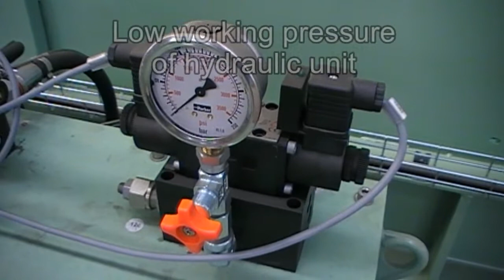Reference 2011: Infeed hopper for MRF / LVP-Dosierbunker / Trémie doseuse pour DICS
We offer engineering services as well as turn key machine solutions.
Our RGS team will be happy to help you.

Please find here after the list of the references by MaB (until 2017) and Rauch GreenSolutions:
Year Town Country Machine category Product
2007 Besançon France Bag Opener Packaging waste
2008 Harnes France Infeed hopper Packaging waste
2008 Budapest Hungary Infeed hopper Plastics
2009 Valence France Bay moving floor Paper
2009 Valence France Bay moving floor Paper
2009 Valence France Bay moving floor Cardboards
2009 Valence France Bay moving floor Paper
2009 Valence France Infeed hopper Packaging waste
2010 Valence France Bay moving floor Cardboards
2010 Valence France Bay moving floor Paper
2010 Toulouse France Bay moving floor Cardboards
2010 Toulouse France Bay moving floor Paper
2010 Saint Quentin France Bay moving floor Light waste
2011 Le Blanc Mesnil France Bag Opener Packaging waste
2011 Saint Laurent Médoc France Bay moving floor Cardboards
2011 Saint Laurent Médoc France Bay moving floor Paper
2011 Besançon France Dryer Agricultural waste
2011 Le Blanc Mesnil France Infeed hopper Packaging waste
2011 Sankt Margarethen Switzerland Moving floor container Wood waste
2012 Rungis France Bag Opener Coffee Pods
2012 Mons Belgium Bag Opener Packaging waste
2012 Avranches France Bag Opener Packaging waste
2012 Sainte Marie aux Mines France Bale Breaker Plastics
2012 Rungis France Drum separator Coffee Pods
2012 Rungis France Dryer Coffee pods
2012 Noisy le Grand France Dryer River waste
2012 Sankt Pölten Austria Infeed hopper Paper
2013 Guernsey Island UK Bag Opener Paper
2013 Louvain Belgium Dryer Wood waste
2013 St Nicolas de Port France Dryer Agricultural waste
2013 Orange France Infeed hopper Organic waste
2013 Noisy le Grand France Moving floor container Wet waste
2013 Noisy le Grand France Moving floor container River waste
2014 Argentat France Bag Opener Packaging waste
2014 Loches France Bag Opener Packaging waste
2014 Limoges France Bale Breaker Cardboards
2014 Noisy le Grand France Bay moving floor River waste
2014 Troyes France Dryer RDF
2014 Argenteuil France Dryer Wood waste
2014 Besançon France Dryer Lime
2014 Beaune France Infeed hopper RDF
2014 Orange France Infeed hopper Compost
2015 Nîmes France Bag Opener Packaging waste
2015 Rouen France Dryer Green Waste
2015 Le Mouret Suisse Dryer Wood waste
2015 Hyères France Dryer Wood waste
2015 St Brieuc France Dryer Wood waste
2015 Migennes France Dryer Wood waste
2015 Nîmes France Infeed hopper Packaging waste
2016 Orléans France Drum separator Manure
2016 Shrewsbury UK Dryer RDF
2016 Fuans France Dryer Wood waste
2016 Fuans France Dryer Wood waste
2016 Hyères France Dryer Wood waste
2016 Besançon France Infeed hopper RDF
2016 Besançon France Infeed hopper RDF
2016 Besançon France Infeed hopper RDF
2017 Carcassonne France Bag Opener Packaging waste
2017 Saint Barthélémy France Bag Opener Cans, Bottles
2017 Huntingdon UK Dryer RDF
2017 Huntingdon UK Dryer Wood waste
2017 Huntingdon UK Infeed hopper RDF
2017 Huntingdon UK Infeed hopper Manure
2019 Nantes France Bag Opener Packaging waste
2019 Nantes France Bag Opener Packaging waste
2019 Namur Belgium Dryer Wood waste
2019 Auxerre France Dryer Wood waste
2020 Illats France Bag Opener Packaging waste
2020 Köln Germany Dryer Coffee powder
2020 Rodez France Infeed hopper Wood waste
2021 Ile de la Réunion France Dryer (engineering) RDF
2021 Ile de la Réunion France Dryer (engineering) RDF
2021 Ile de la Réunion France Dryer (engineering) Green Waste
2021 Ile de la Réunion France Infeed hopper (engineering) RDF
2021 Ile de la Réunion France Infeed hopper (engineering) RDF
2021 Ile de la Réunion France Infeed hopper (engineering) RDF
2021 Ile de la Réunion France Infeed hopper (engineering) Green Waste
We thank Andreas Herrmann for his fantastic music "The child in me" from the album "The child in me"